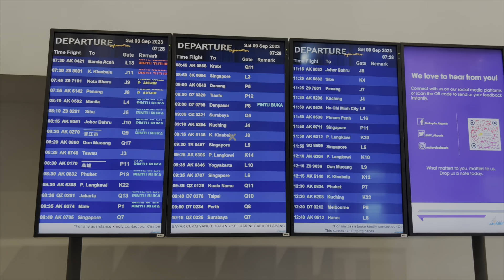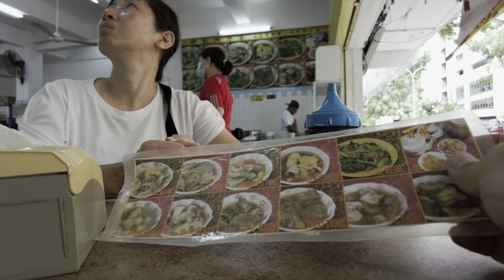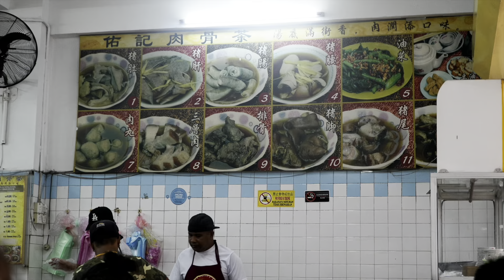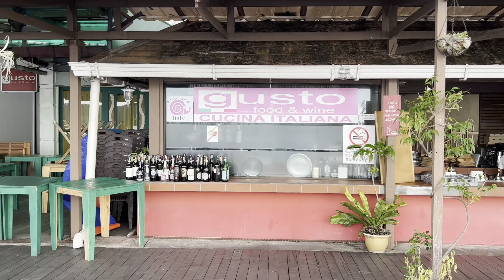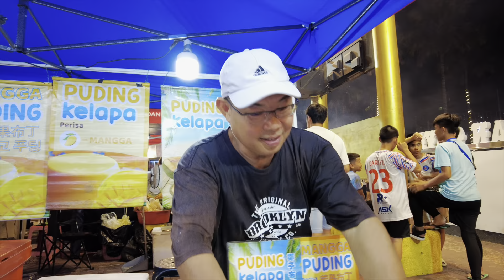マレーシア・コタキナバルを散歩。vol.1 地元の屋台で色々と喰らう。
台風１３号接近中の中、遅い夏休みを取って、ボルネオ島コタキナバルへ行って来ました。初めての地で、絶景とグルメを探して歩き回る、ジジババの様子を撮影して来ました。